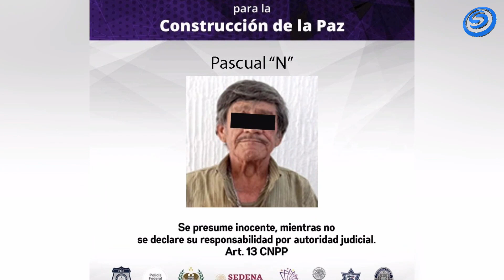DETIENEN A UN HOMBRE POR TENTATIVA DE HOMICIDIO